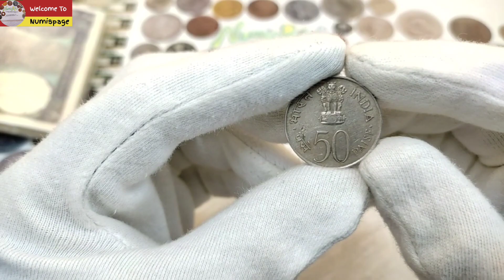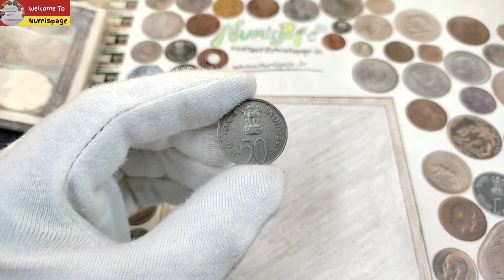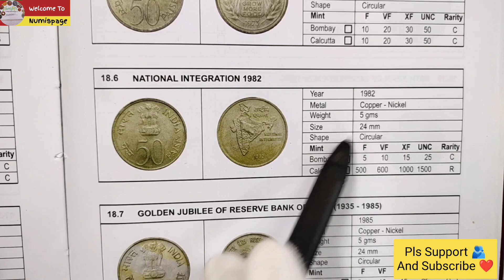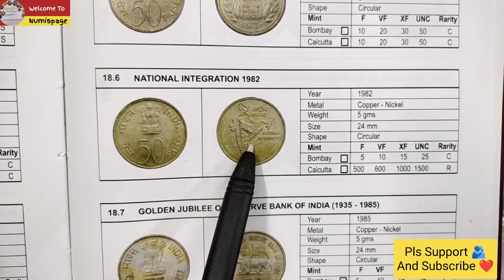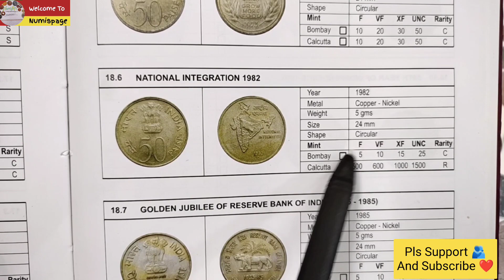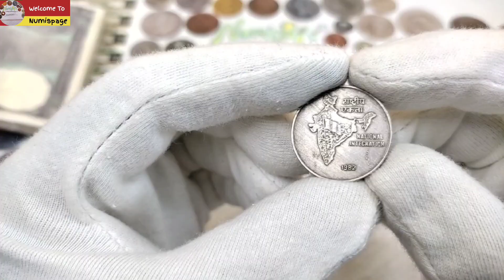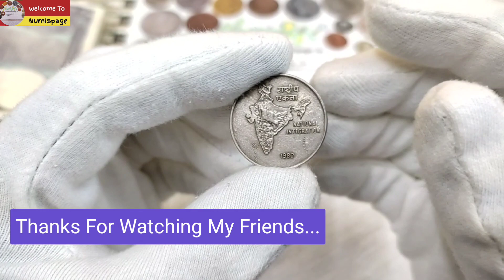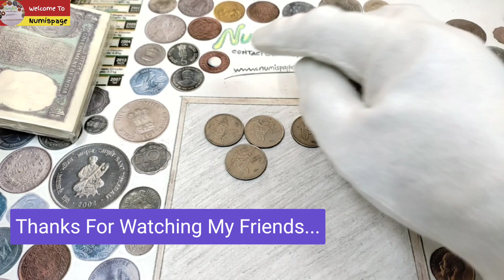50 पैसे का किमती सिक्का | Rare 50 Paise Coin Value | 50 Paise National integration 1982 Coin Value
Topic Covered:
50 पैसे का किमती सिक्का
Rare 50 Paise Coin Value
Rare 50 Paise Coin Price
50 Paise National integration 1982 Coin Value
50 Paise National integration 1982 Coin Price
Sell old 50 Paise Coin
Sell old coins
Fifty Paisa rare coin value in india